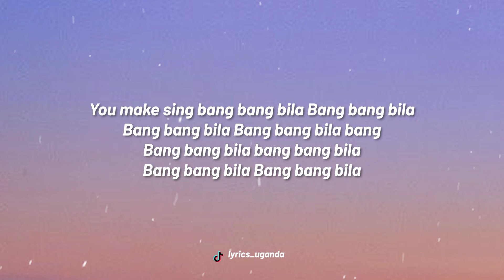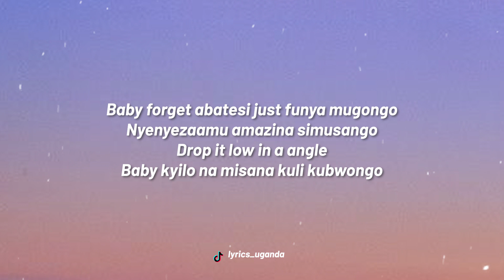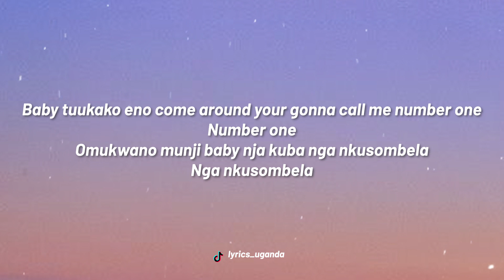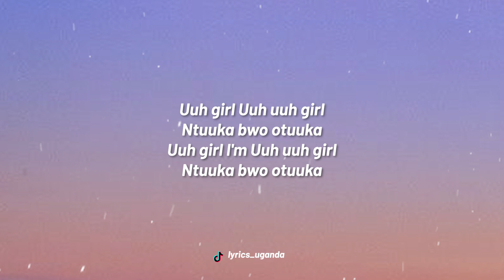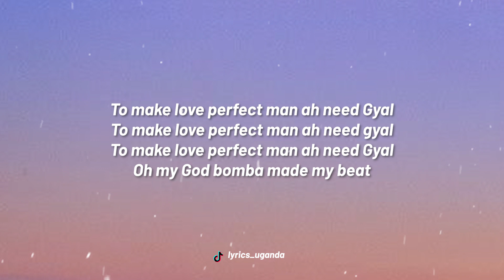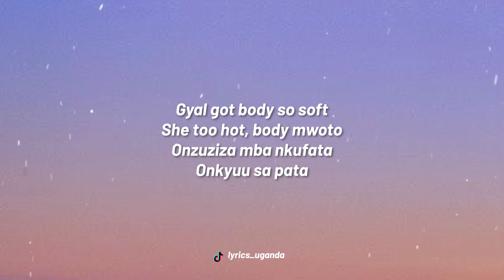Hitnature - Ntuuka (Lyrics Video)